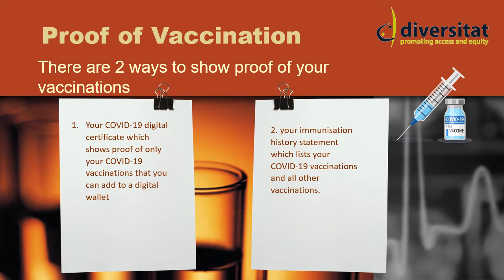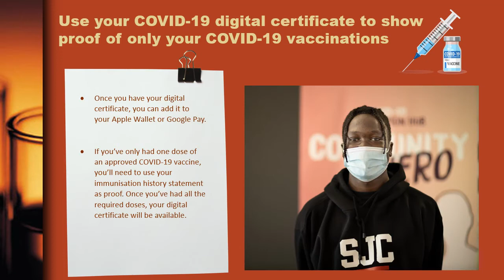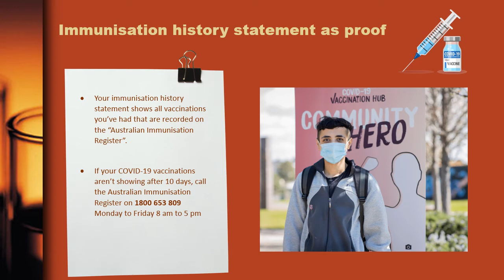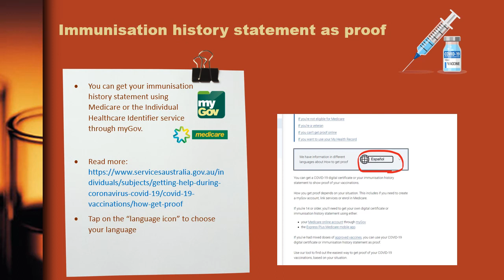Karen- Proof of COVID 19 Vaccination